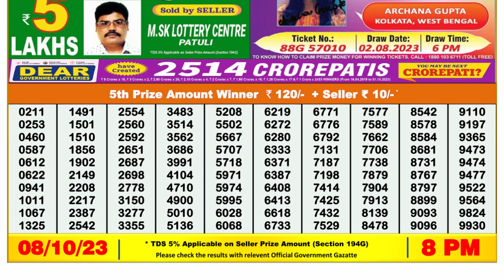🔴 Lottery Sambad Live 08:00pm 08/10/2023 Evening Nagaland State Dear Lottery Result Pdf Download